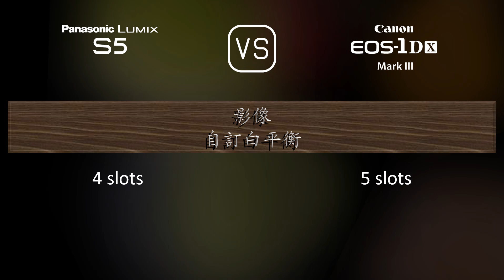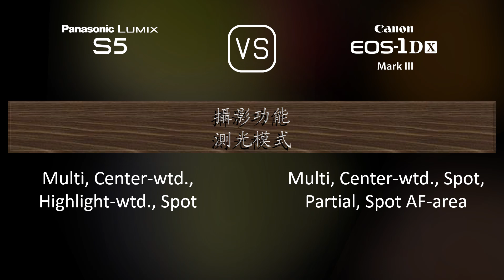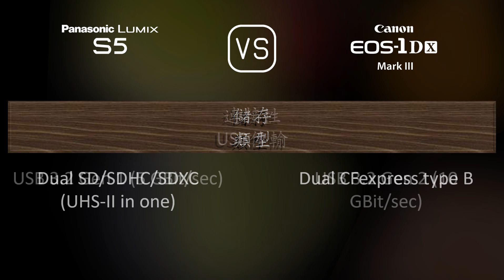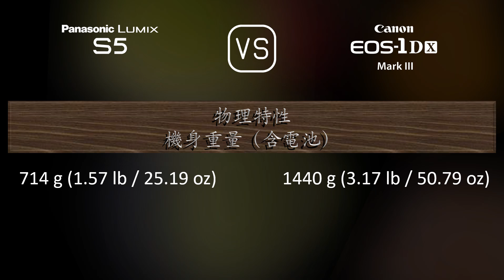Panasonic Lumix S5 與 Canon EOS-1D X Mark III 的規格比較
本片是 Panasonic Lumix S5 與 Canon EOS-1D X Mark III 的功能概述和規格比較 (comparison of specifications)，希望對您有所啟發。感謝您的支持。

00:25 推出
00:33 機身
00:40 影像感測器
01:01 影像
01:16 光學與對焦
01:41 屏幕
01:58 取景器
02:13 攝影功能
03:06 錄像功能
03:20 儲存
03:24 連接性
03:49 物理特性
04:07 雜項